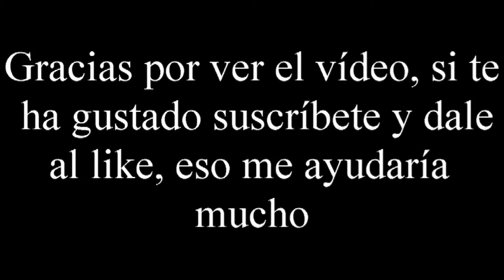¿Son caros los juegos de mesa? - Reflexiones - El club del dado